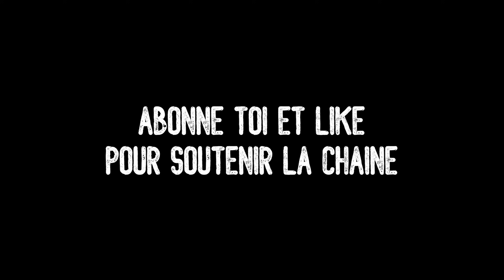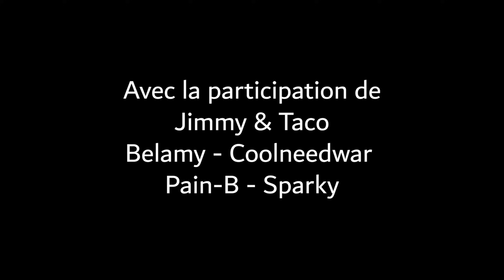Les AVENTURES DAYZ sur ESSEKER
Je découvre la map Esseker pour la première fois, et je la trouve vraiment cool surtout pour faire des rencontres et du PvP rapide !

Hésite pas à t'abonné et laisser un like pour soutenir la chaine !

Serveur dans cette vidéo :
ZERO Esseker

Mes réseaux :
Musiques sur
➡️ Tu peux me retrouver en live sur Twitch ⬅️
Si tu veux soutenir la chaine avec une donnation